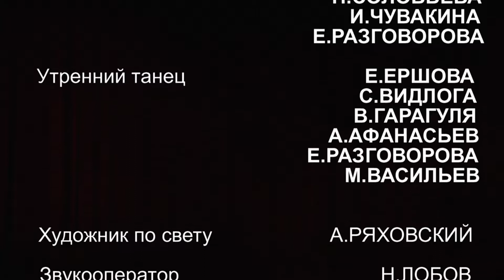Балет Ромео и Джульетта - 1 акт / Ballet "Romeo and Juliet" - 1 act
"MOSCOW STATE BALLET" by Titova